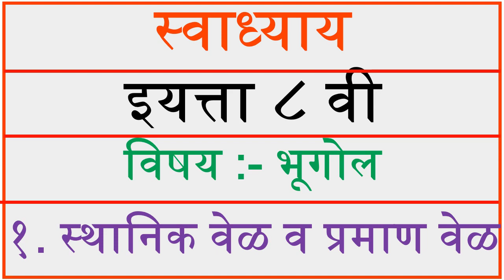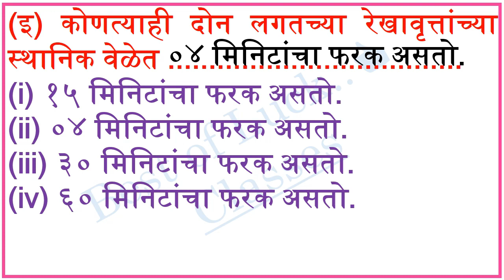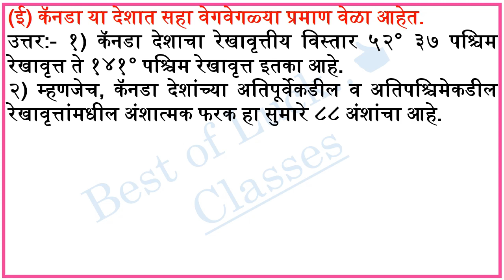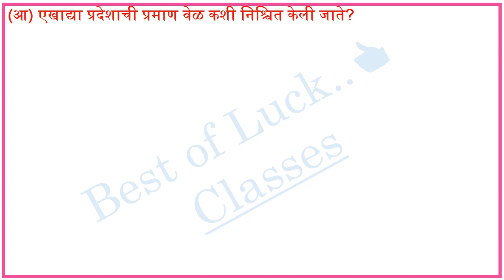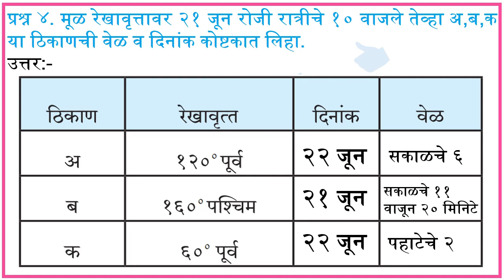स्थानिक वेळ व प्रमाण वेळ। स्वाध्याय वर्ग आठवा। वर्ग आठवा। वर्ग आठवा भूगोल। इयत्ता आठवी।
Our goal is to learn students in a fun and enjoyable way. We help families  who want to see the safe, educational, quality content for their Students.